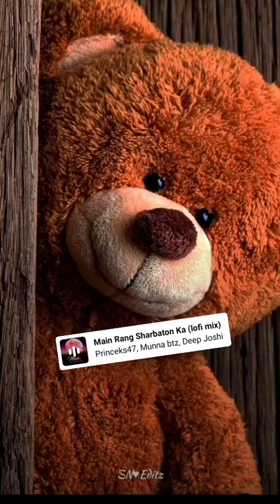June 29, 2022